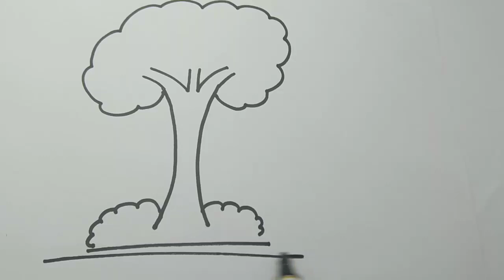Very simple way to draw and colour a tree |very easy simple steps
Very simple way to draw and colour a tree |very easy simple steps for kids|teach to draw and colour
In this video we show you how to draw a very simple tree and how to colour it with green and brown colour.
Simple and very easy to draw a tree in 5 minutes.
Teach colouring.kids activities